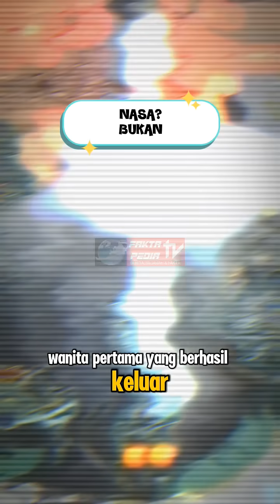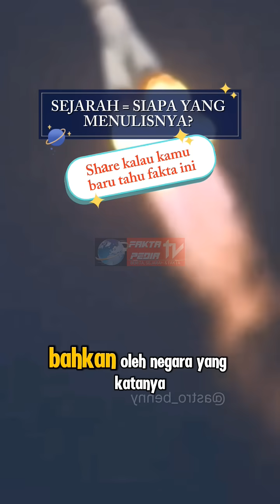Ini Dia Wanita Pertama di Luar Angkasa! Kisah Valentina Tereshkova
“Sebelum NASA mengirimkan astronot wanitanya, Uni Soviet sudah melakukannya duluan! Ini kisah Valentina Tereshkova…”

Valentina Tereshkova bukan astronot biasa. Dia hanyalah seorang penjahit pabrik… sampai akhirnya mencetak sejarah sebagai wanita pertama yang pergi ke luar angkasa! Tahun 1963, dengan pesawat Vostok 6, Valentina mengelilingi bumi 48 kali dalam 3 hari. Di balik prestasi luar biasa itu, tersimpan kisah perjuangan, propaganda, dan pengorbanan yang jarang dibahas.
Klik dan simak detik-detik sejarah yang mengubah wajah eksplorasi luar angkasa selamanya!